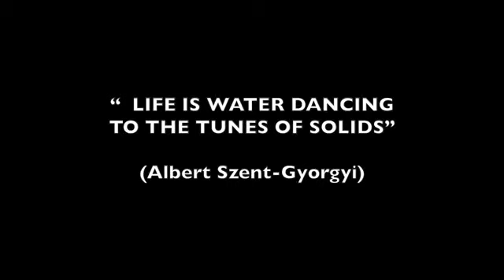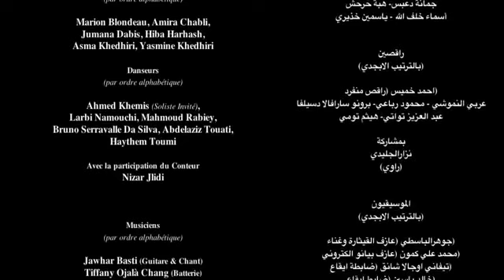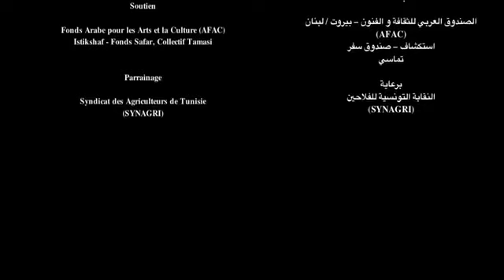Spectacle EauSecours de Nawel Skandarani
Chorégraphie musicale de Nawel Skandarani Institut Français de Tunisie